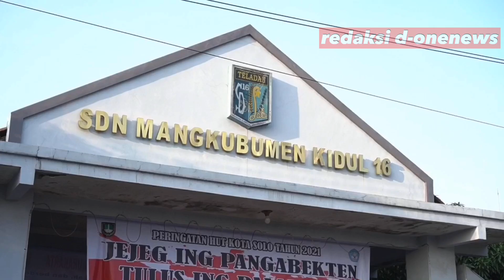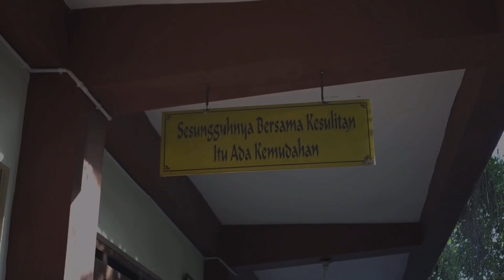SISWA SD : “TRIMAKASIH HP NYA MAS GIBRAN, TAMBAH SUKSES SEHAT SLALU”